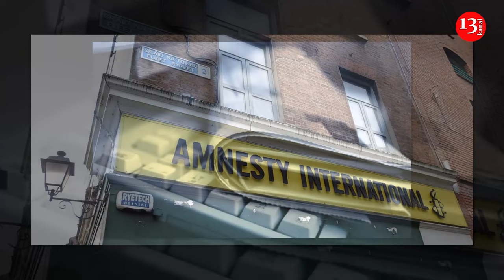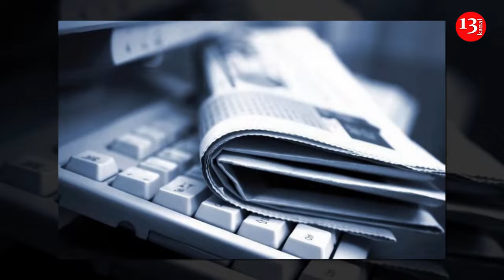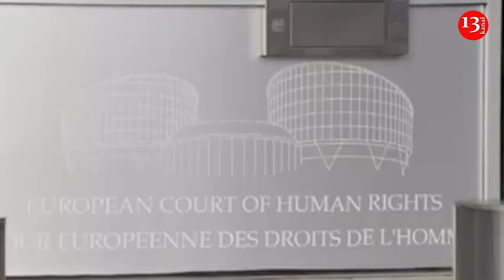Amnesty International made call regarding Azerbaijan: COP29 agreement must guarantee human rights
The UN, the organizer of the COP29 climate summit to be held in Baku in November, should include human rights issues in the Host Country Agreement (HCA) with Azerbaijan. "Amnesty International" human rights organization made such a call. According to the organization's position, after the agreement is signed, it should be made public so that potential participants can assess the risks they may face in the event.
Amnesty International reports that despite continuous efforts, the host country of last year's climate summit was only able to achieve the Agreement recently. The agreement was signed between the United Arab Emirates and the United Nations Framework Convention on Climate Change. "Amnesty" states in the said document that there are serious deficiencies in terms of guaranteeing the rights of the participants of the event in Dubai. This increases concern that "the agreement with the government of Azerbaijan will also be flawed in terms of protecting human rights and civil society activity at COP29, and will not be disclosed to the public before the signing ," the statement said.
Amnesty International's Climate Policy Adviser Anne Harrison said that the HCA between the UN and Azerbaijan should ensure that all human rights are protected and respected both inside and outside the venue: "This includes freedom of expression and free assembly. This is especially important, because the Azerbaijani authorities recently intensified the pressure and detained journalists, human rights defenders and climate activists”.
Harrison added that considering the gross human rights violations committed by the Azerbaijani government, the UN HCA agreement with Azerbaijan should be made public immediately after signing. This is important to assess how civil activism is maintained at COP29. Harrison calls on the relevant UN secretariat to also post all past and future HCA documents on its website in the interest of transparency. It is emphasized that Azerbaijan should also publish this document.
Amnesty International has documented how previous COP climate summits, including those held in Poland, Spain, the UK, Egypt and the UAE, have restricted freedoms of expression and free assembly. The organization emphasizes that it has registered a gross violation of these rights in Azerbaijan, and this issue is causing concern for the security of the participants of this year's COP summit.
COP29 will be held in Baku from November 11 to 22.The Azerbaijani authorities have said that basic rights and freedoms are fully guaranteed in the country, and have not accepted the criticisms of international human rights organizations. It was said that no one in the country has experienced political pressure due to their professional activities.
However, since November of last year, up to 20 journalists and social activists, including employees of “Kanal 13”, "ToplumTV" and "Abzas Media" publications, have been arrested in groups on charges of smuggling. They do not agree with the accusation, explaining it by professional activities and political order. The detained journalists mainly conducted investigations that exposed corruption in the upper echelons of the government.